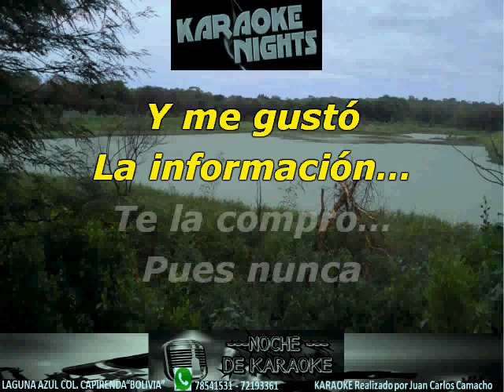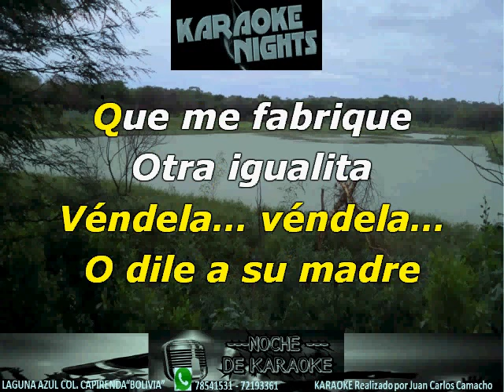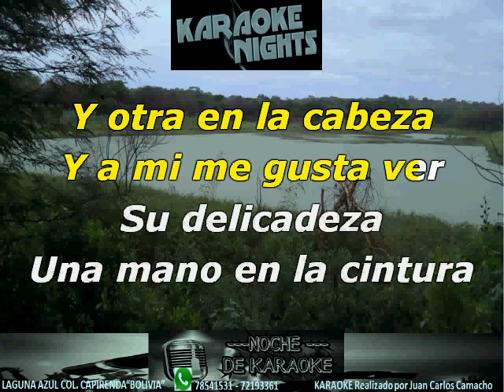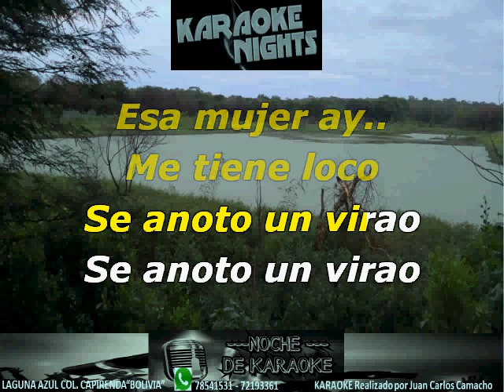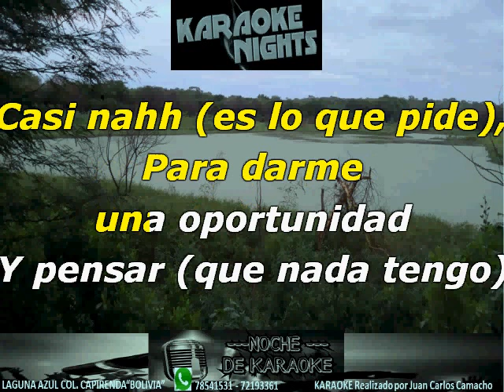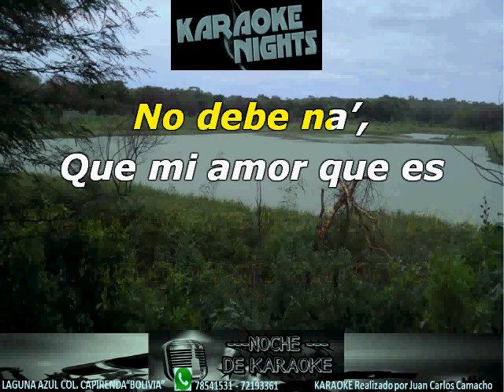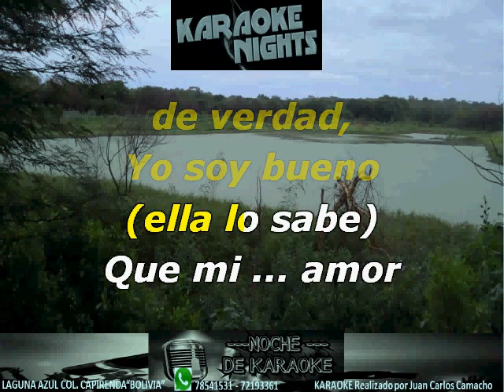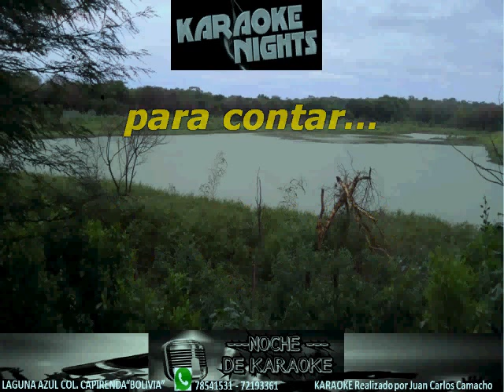ENG MERENTES - ORQUESTA REBE KARAOKE (COVER)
KARAOKE DE ORQUESTA REBE - ENG MERENTES